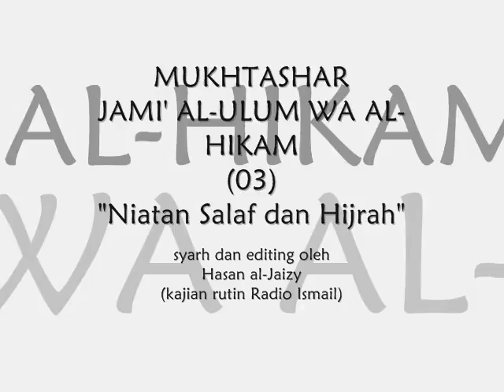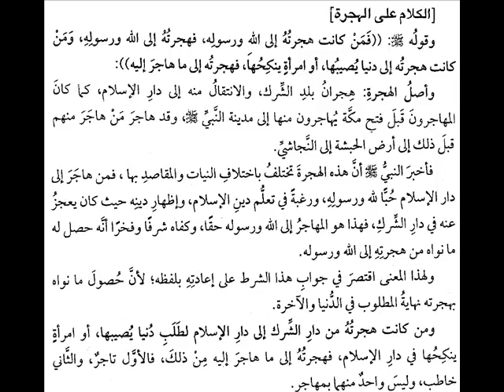JAMI' AL-ULUM WA AL-HIKAM (03) - "Niatan Salaf dan Hijrah" [Hasan al-Jaizy]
Kajian kitab Mukhtashar Jami' al-Ulum wa al-Hikam karya Ibnu Rajab al-Hanbali di Radio Ismail bersama Hasan al-Jaizy.